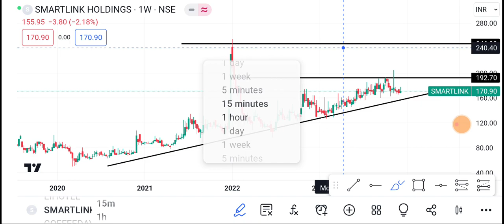11 December Smartlink Share || Smartlink Share latest news || Smartlink Share price today news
1-) Smart link Share
2-) Smart link share news today
3-) Smart link share latest news
4-) Smart link share price
5-) Smart link share analysis
6-) Smart link share price today